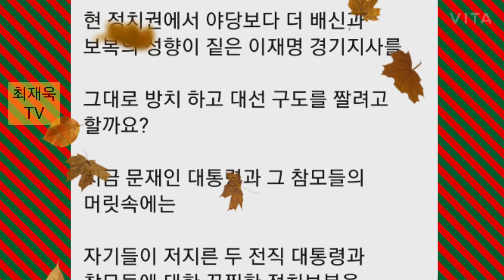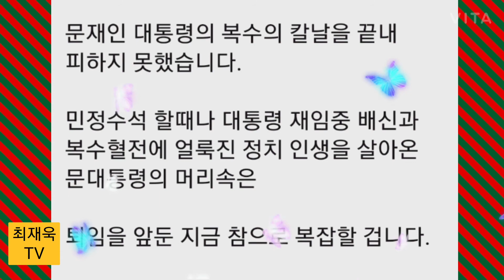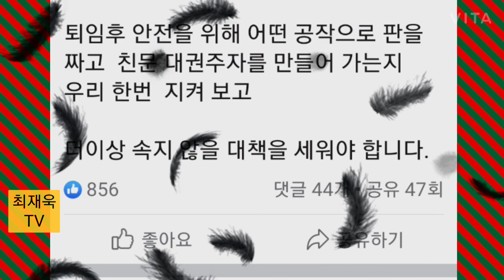홍준표(facebook),'문재인,배신과 복수혈전에 얼룩진 정치 인생'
홍준표(facebook)